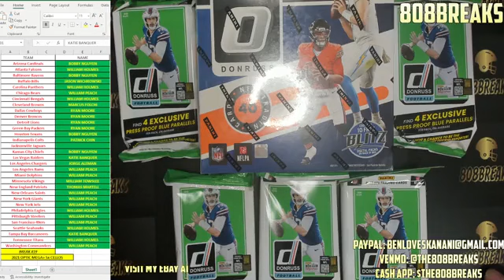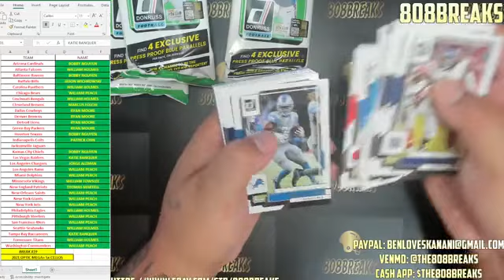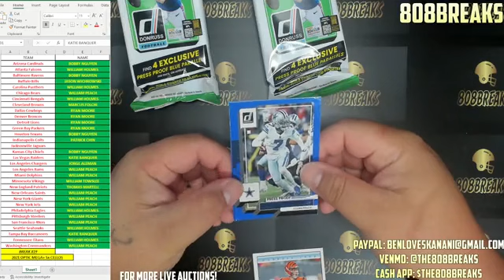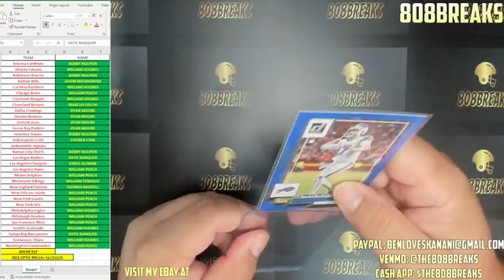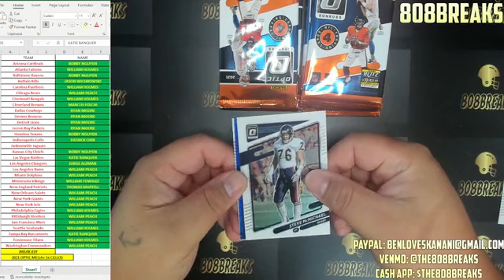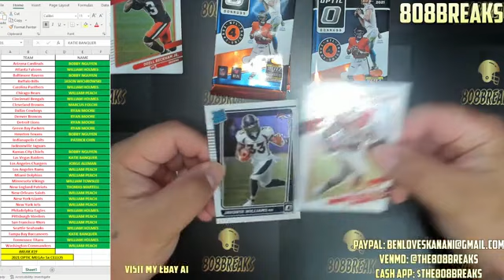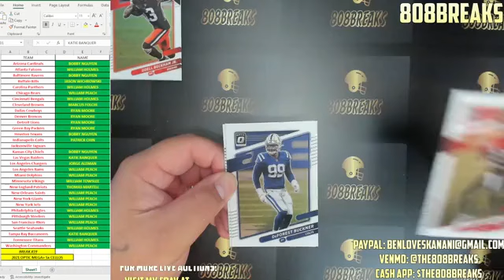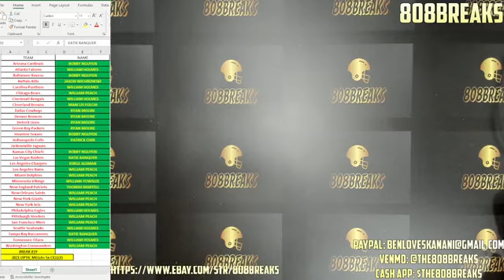Break#19 2021 Optic Mega+ 5 Cello Packs